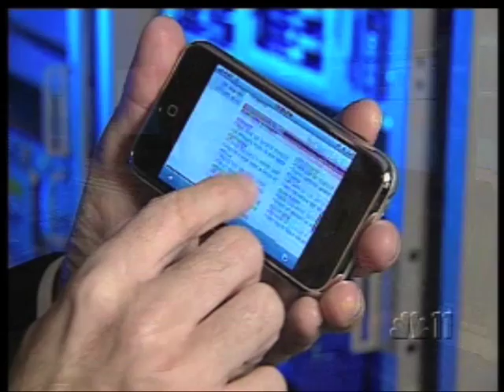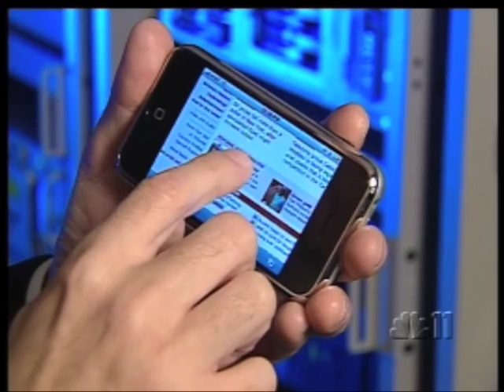Pervasive Computing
Pervasive Computing with small computers is now a reality as shown on this segment.